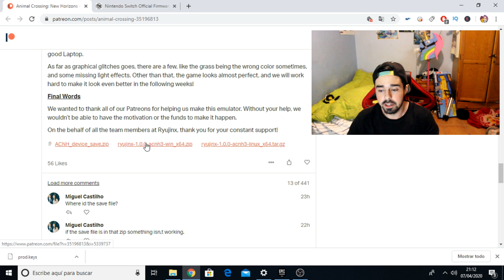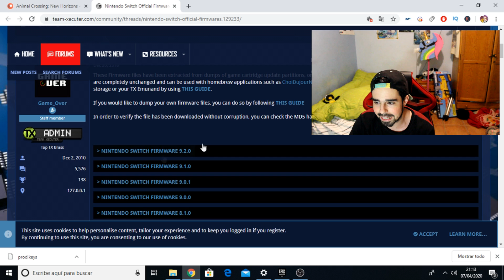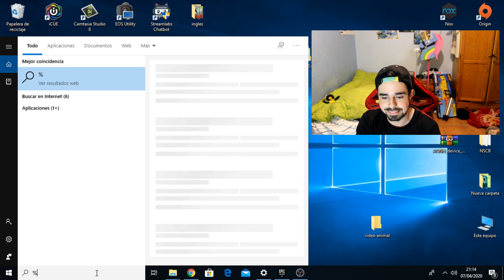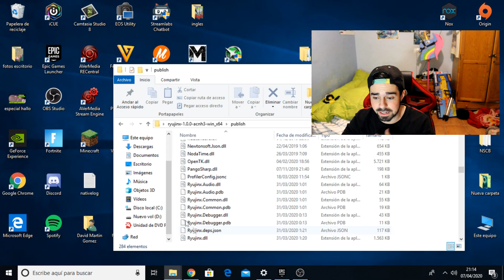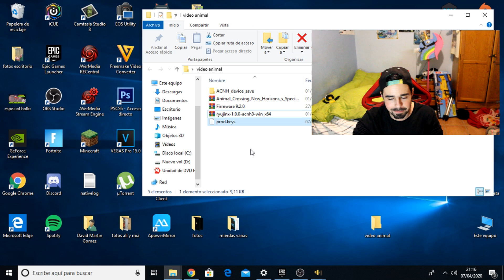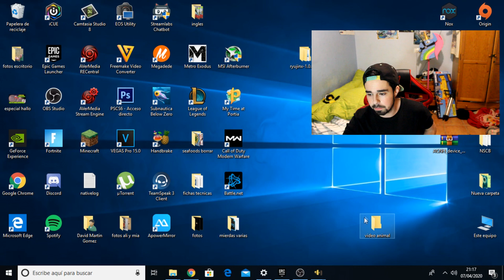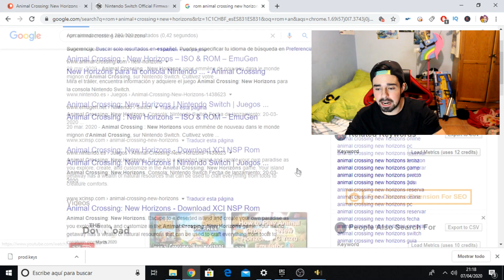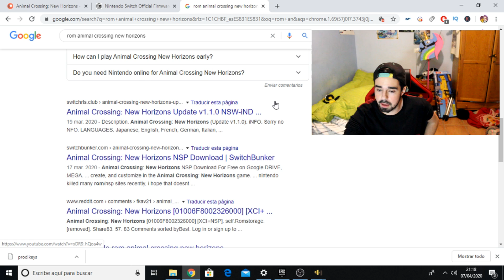COMO JUGAR Animal Crossing New Horizons EN PC *GRATIS* (Ryujinx Switch Emulator)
♜♜♜♜♜♜♜♜ ABREME ♜♜♜♜♜♜♜♜

Dale un like hombre, que no cuesta nada... cómo? Que aún no le has dado? Corre ya insensato!

✅ ¡ DESCARGAS ! ✅

💜 Hago streams en Twitch 💜

Podéis poner mi código de creador en la tienda de fortnite pa que me den unos dollars de má. Código: David14YT

Si quieres contactar conmigo hazlo a través de este Gmail.

▼▼▼▼▼▼JUGANDO CON ▼▼▼▼▼▼
Nadie, no tengo amigos :V

La música de mis vídeos la suelo sacar de mi carpeta de música... okno de algunos canales de música sin copyright